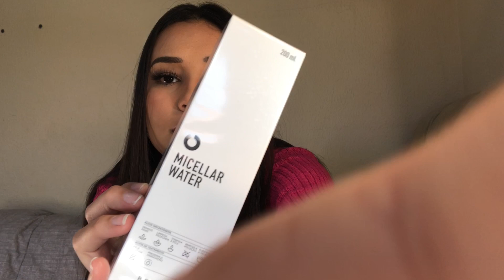Comprinhas do Mês - Beyoung 🛍✨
⚠️Assista o vídeo em HD (melhor qualidade)